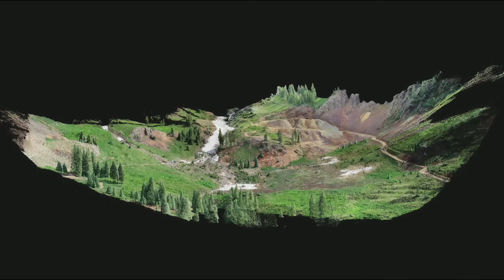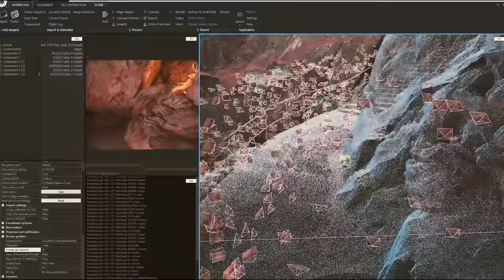Showreel 2022 | RealityCapture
RealityCapture community creates some fantastic, ultra-realistic 3D models and environments.
We have decided to highlight some of the content RC community shared with us!
Take a look at our 2022 Showreel which aims to show off different ways of using RealityCapture and impressive creativity in projects you might not always get to see.
What will you create? Join us in scanning the World and share your creations using RCcommunity to get featured in the next showreel.

- Preservation of abandoned village Lisri by Aleksandr Peshkov and Skifos-RSK